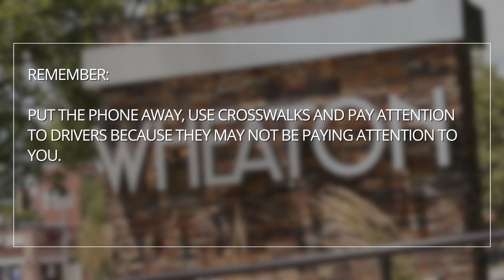What to Do After Being Hit by a Car in Wheaton, Pedestrian Accident | Portner & Shure, P.A.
Last year alone, more than 2,600 pedestrians were killed.  This number continues to grow.

If you are an individual that relies heavily on walking to travel around Wheaton, please remember a few things.
Put your phone away.
Use crosswalks and pay attention to drivers because they may not be paying attention to you.
If you, or someone you love, has been wrongfully injured or killed as a pedestrian in the Wheaton area, let Portner & Shure, P.A. assist you.
We are skilled pedestrian accident attorneys.

Although past results are no guarantee of future success, we recently resolved a wrongful death case involving a pedestrian for $ 2.15 million dollars.  In that case, our client was walking her three dogs within a crosswalk in Virginia, when she was wrongfully struck by a negligent driver.

Our Maryland personal injury lawyers have the experience, knowledge, and resources to protect your family after a pedestrian accident.